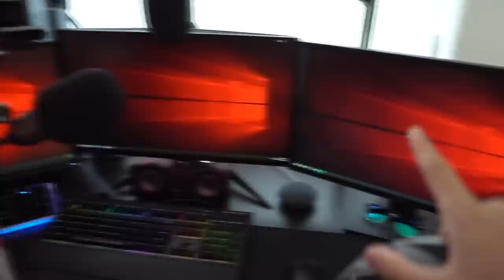🔥TURUL STUDIOULUI 2020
PERIFERICE PC:
Tastatura: Corsair K68
Mouse: Logitech G Pro Wireless
Casti: Steelseries Arctis Pro Wireless
webcam: Loghitech Brio 4K
Microfon Audio tehnica AT2020-USB+
SPECIFICATII PC:
CPU: RYZEN 7 3800X
GPU: nVidia Gigabyte RTX 2070
Memorie Ram: Memorie Corsair Vengeance 8GB DDR4 3000MHz CL16 Dual Channel X2
Placa de baza: MSI GAMING PRO X470
Monitor principal-Alienware 24.5 inch 1 ms 240Hz
Monitor 2-Legion Y25f-10 24.5 inch 1ms FreeSync 144Hz
Monitor 3-ASUS Gaming VG278Q 1ms 144Hz

 ♦ PAGINA DE FACEBOOK:
👉Steam:
 ♦Contul de Smurf{pe care dau add la Abonații}:

• AndreiRO •